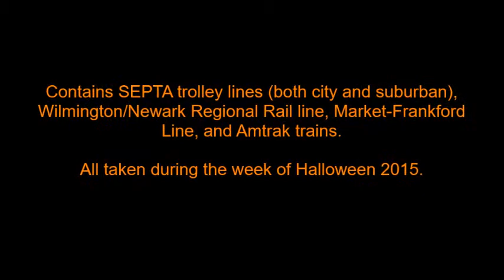SEPTA and Amtrak Compilation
This is a compilation video about SEPTA and Amtrak during the week of Halloween 2015, containing SEPTA trolley lines (both city and suburban), Wilmington/Newark Regional Rail line, Market-Frankford Line, and various Amtrak trains.

First, the setting takes place on the Route 102 SEPTA trolley line on October 26, 2015, before the PM rush hour begins. Kawasaki LRV K-Car 100 pulls LRV K-Car 125 through Aldan to the 69th Street Transportation Center for the school kids. Next, Kawasaki LRV K-Car 121 heads to Sharon Hill and makes its way back towards the 69th Street Transportation Center five minutes later. Then a Kawasaki LRV K-Car 114 heads to Sharon Hill and makes its way back towards the 69th Street Transportation Center five minutes later. Finally, Kawasaki LRV K-Car 105 stops at MacDade Boulevard in Collingdale to drop off passengers. Some of the grade crossings in Collingdale are getting new red flashing lights, as seen in the video.

Next, the video takes place in Folcroft (same day as the 102 trolleys) during the PM rush hour, with the Wilmington/Newark Line and various Amtrak trains on the Northeast Corridor. The first train is SEPTA 9245 Local to Wilmington, Delaware, with Silverliner IV cars 334 leading and 290 trailing (apologies for me talking on the phone). Next train is Northeast Regional 148 to Springfield, Massachusetts, with ACS-64 locomotive 642 (Veterans livery) pulling. Three minutes later, a Northeast Regional 173 goes by heading to Washington, D.C., with ACS-64 locomotive 647 pulling. Then SEPTA 4249 Local to Claymont, Delaware arrives and departs the station, with Silverliner IV cars 128 leading and (???) trailing. After that, a SEPTA train number 252 Local to Center City, Philadelphia arrives and departs the station, with Silverliner IV cars 431 leading and 358 trailing (the sun is bright and in the way). The next train is 2165 Acela Express to Washington, D.C., with power cars 2003 leading and 2001 trailing. Five minutes later, either Silver Star 92 to running late or some other Amtrak train to New York passes by and it has a baggage car with the Phase III livery, with ACS-64 locomotive 615 pulling. Just a minute later, 2172 Acela Express to Boston, Massachusetts, with power cars 2016 leading and 2038 trailing passes by and meets with SEPTA 9251 Express to Marcus Hook, Local to Newark, Delaware, with AEM-7 locomotive 2304 pulling and Comet II cab car 2404 trailing. Finally, a Silver Meteor train number 97 (ten minutes late) to Miami, Florida passes by, with ACS-64 locomotive 656 pulling (baggage car with Phase III livery seen again).

Then the setting takes place at 30th Street Station with the trolley lines and the Market-Frankford Line after the AM rush hour ending, taken on October 27, 2015. The numbers on the M4 cars on the Market-Frankford Line are not able to be seen, due to myself standing on the trolley platform on the eastbound side. First, Kawasaki LRV K-Car runs as the Route 36 to from Eastwick and LRV K-Car 9083 running as the Route 10 from 63rd-Malvern follows the 36, as a Market-Frankford El train races both of them. Next, another Market-Frankford El train heads to the Frankford Transportation Center. After that, a Market-Frankford El train to the 69th Street Transportation Center meets with Kawasaki LRV K-Car 9029 running as the Route 34 from 61st-Baltimore. Then a Kawasaki LRV K-Car 9056 running as the Route 36 from Eastwick, meeting with a westbound trolley (couple of bell rings), arrives and departs. Finally, four eastbound trolleys in a row meets with a Market-Frankford El train heading to the 69th Street Transportation Center arrives; the Route 13 from Yeadon (K-Car 9013) arrives, the Route 10 from 63rd-Malvern (K-Car 9023) follows the 13, the Route 11 from the Darby Transportation Center (K-Car 9095) follows the 10, and the Route 34 from 61st-Baltimore (K-Car 9043) arrives, follows the Route 11, and races with the Market-Frankford El bound to the Frankford Transportation Center.

The final scene returns to Folcroft Station for another short railfanning of Amtrak Northeast Corridor and SEPTA Wilmington/Newark Line around 12 PM on October 30, 2015. First, a Northeast Regional train number 174 to Boston, Massachusetts passes by, with AEM-7 locomotive 939 pulling. Next, a SEPTA train number 9229 Local to Newark, Delaware arrives at the station, with Silverliner IV cars 418(?) leading and 417(?) trailing. Then Northeast Regional 95 to Newport News, Virginia passes by, with ACS-64 locomotive 617 pulling. Seven minutes later, 2155 Acela Express to Washington, D.C., with power cars 2036 leading and 2017 trailing, passes by and meets with SEPTA 9236 Local to Center City, Philadelphia, with Silverliner V cars 831 leading and 822 trailing. Finally, 2110 Acela Express to New York passes by, with power cars 2003 leading and 2001 trailing, concluding this video.

Happy Halloween!